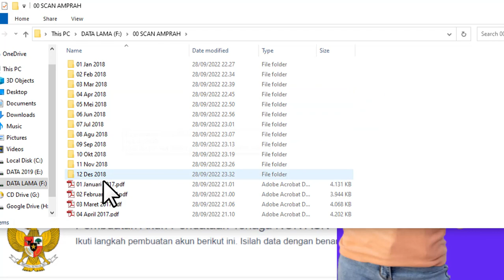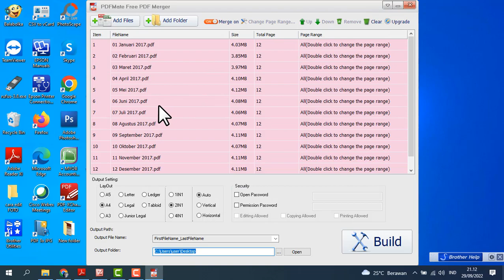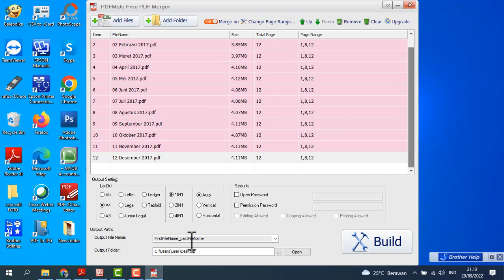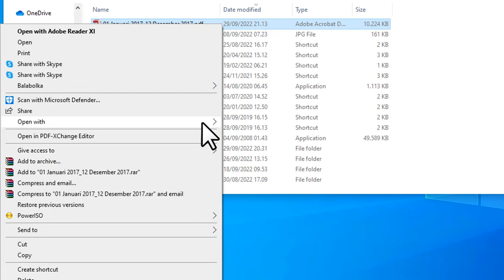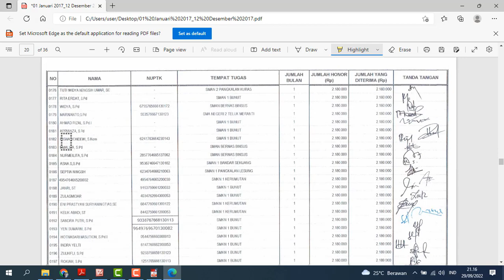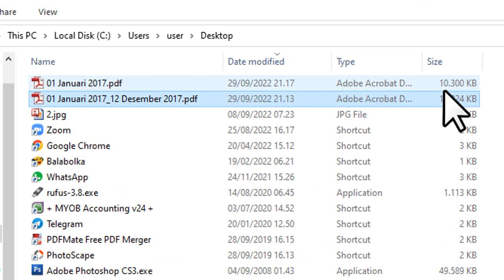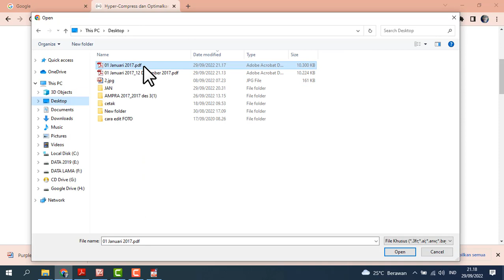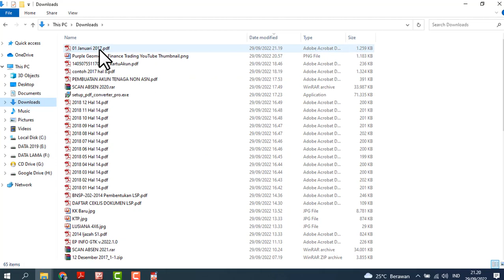CARA COMPRESMAXIMAL AMPRAH, STABILO DAN MENGABUNGKAN PDF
PENDATAAN NON ASN WAJIB UPLOAD AMPRAH 5 TAHUN TERAKHIR
MENGKOMPRES AMPRAH
MEMPERKECIL UKURAN PDF
KECIL DARI 1 MB
AMPRAH GTT
NON ASN
MEMBERI STABILO
MENGGABUNGKAN PDF
MEMISAHKAN PDF